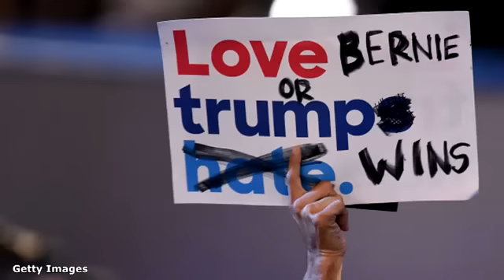Democratic National Convention Day 1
Michelle Obama, Elizabeth Edwards and Bernie Sanders all spoke out in support of Hillary Clinton on the first day of the Democratic National Convention in Philadelphia.